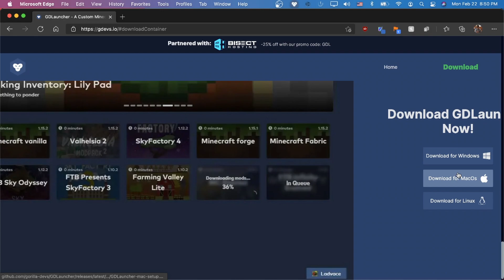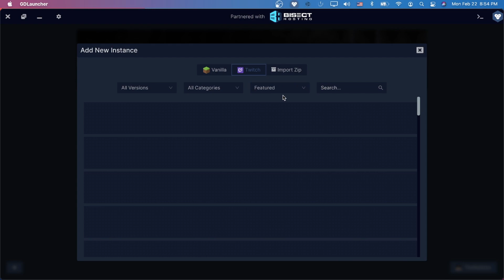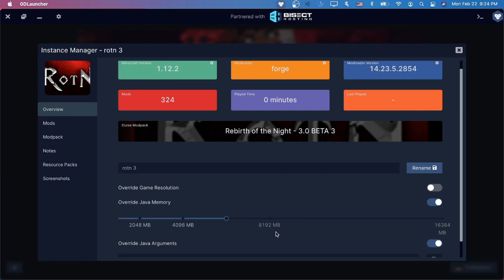How to Install Minecraft Modpacks with GDLauncher! (Curseforge/Twitch/Overwolf/FTB)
JVM Arguments:
-XX:+UseG1GC -XX:+ParallelRefProcEnabled -XX:MaxGCPauseMillis=200 -XX:+UnlockExperimentalVMOptions -XX:+DisableExplicitGC -XX:+AlwaysPreTouch -XX:G1NewSizePercent=30 -XX:G1MaxNewSizePercent=40 -XX:G1HeapRegionSize=8M -XX:G1ReservePercent=20 -XX:G1HeapWastePercent=5 -XX:G1MixedGCCountTarget=4 -XX:InitiatingHeapOccupancyPercent=15 -XX:G1MixedGCLiveThresholdPercent=90 -XX:G1RSetUpdatingPauseTimePercent=5 -XX:SurvivorRatio=32 -XX:+PerfDisableSharedMem -XX:MaxTenuringThreshold=1 -Dusing.aikars.flags= -Daikars.new.flags=true